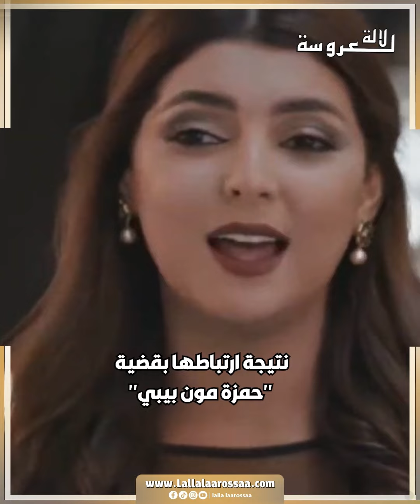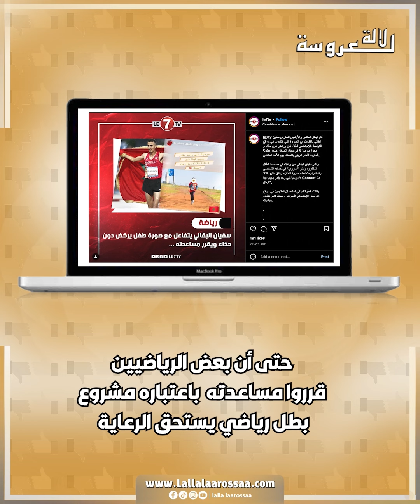الحصاد ..شبيهات جورجينا و سبب وفاة عزيز و لمجرد يشكر كريستيانو و نورة فتحي و زوجته حكيمي و ياسمين عز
الحصاد ..شبيهات جورجينا و سبب وفاة عزيز و لمجرد يشكر
كريستيانو و نورة فتحي و زوجته حكيمي و ياسمين عز

وفاة عزيز السعودي

وفاة عزيز السعودي القزم

ريما العنزي على TikTok(تيك توك)

سر اخفاء زوجت كرستيانو رونالدو
جورجينا بتحكي عربي احسن من كرستيانو

كريستيانو رونالدو النصر السعودي

Cristiano Ronaldo saad lamjarred  enti hayati

‎هدف كريستيانو اليوم

‎هدف كريستيانو اليوم مع النصر

هدف كريستيانو رونالدو ضد باريس سان جيرمان

سعد لمجرد واليسا

محمد الترك زوج دنيا بطمة
محمد الترك يرمي صور دنيا في الزبالة
دنيا بطمة كشكول شعبي
‎خيانة زوج دنيا بطمة
زوج ابتسام بطمة

نورة فتحي وابن شاروخان

حذاء الضخم للفنانة دنيا بطمة

بلقيس دنيا بطمه

دنيا بطمة بعد ظهورها بحذاء غريب

حذاء كبير وشنطة صغيرة" دنيا بطمة تُثير تفاعلا..والجمهور:"باغية تقلدي هيفاء وهبي